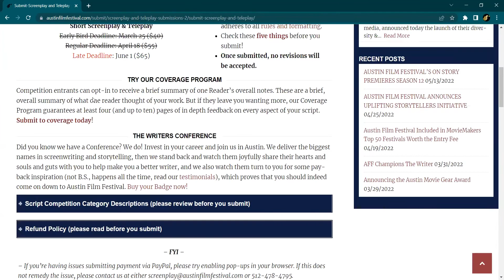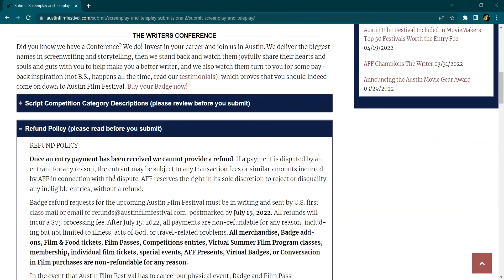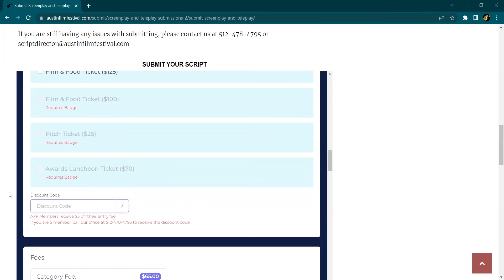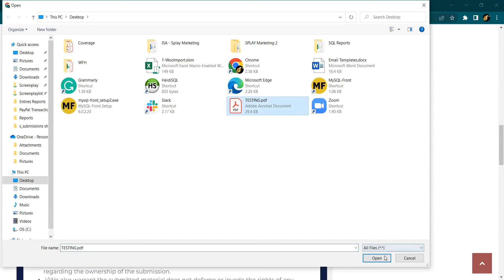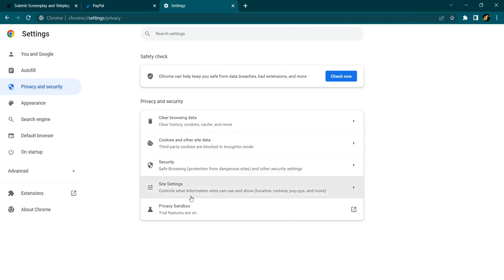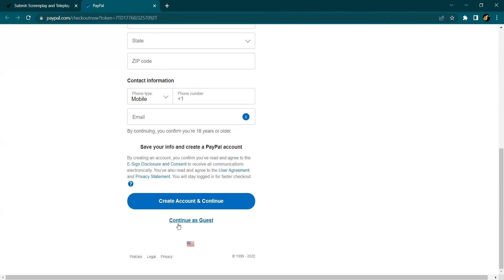Screenplay Submission FAQ Video 2022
Having Trouble Submitting an Entry?

Here is a step-by-step way of going through submitting and the problems that may arise with submitting your payment through PayPal.